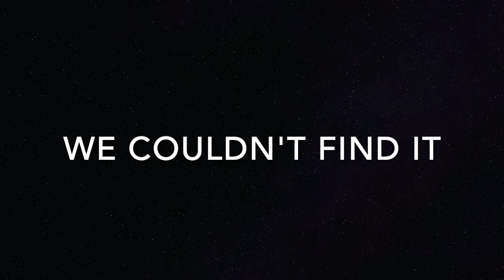SO SPOOKY! |Halloween Find The BUtton w/ Creed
Follow Shane and I as we look for buttons on this spooky map!

Social Media!
 spyro347
   Jordanhewes69
   HewesJordan